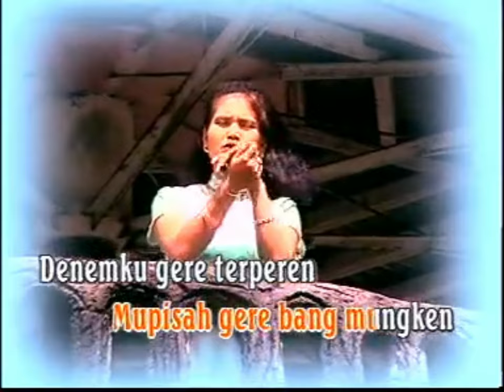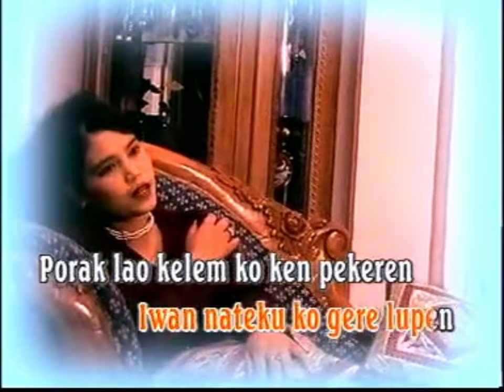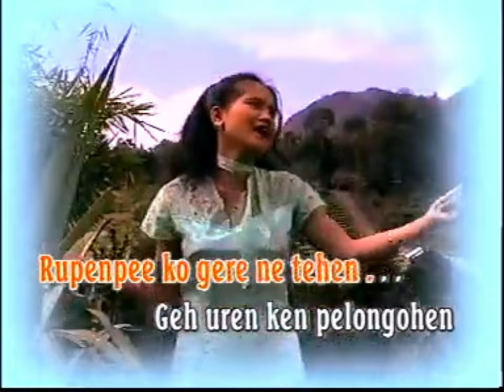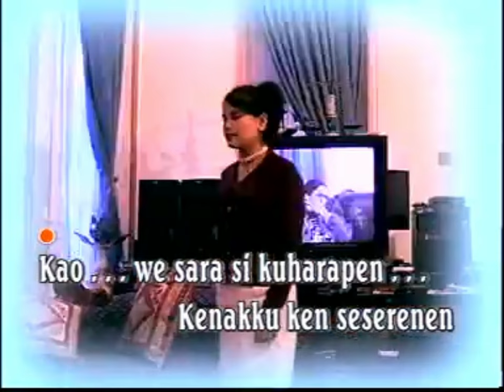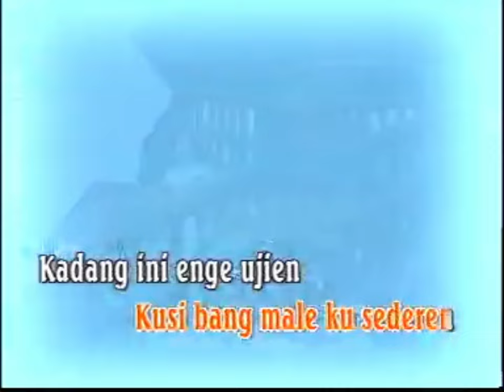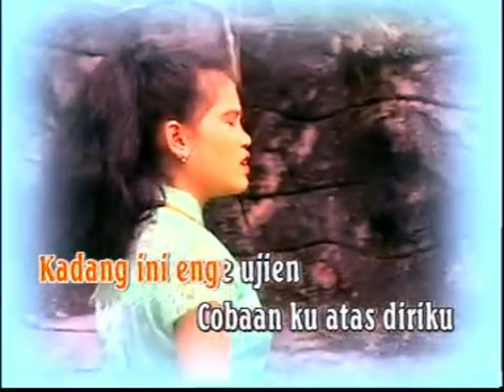Kisah Kujalin - Maya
Ciptaan : Maya
Vocal : Maya